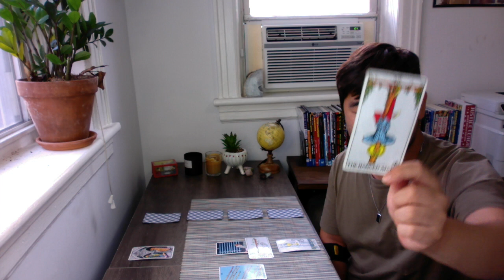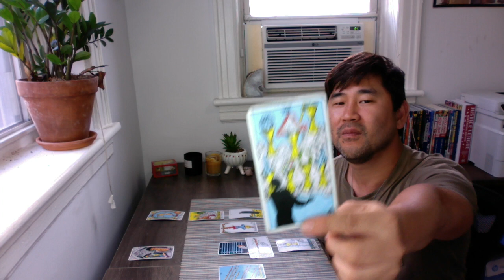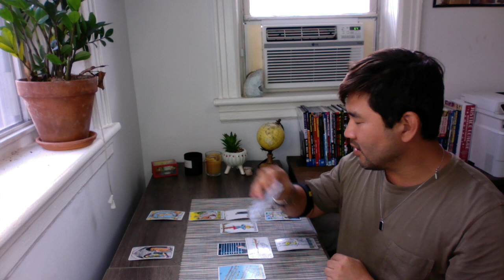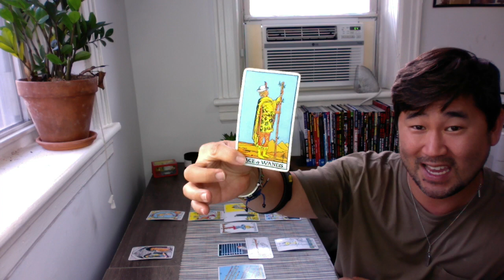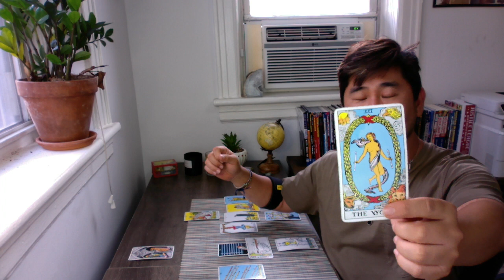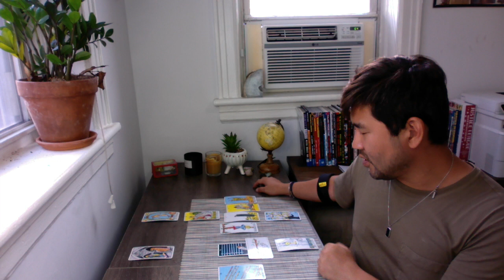CANCER - This Chapter Ends. Here's What Your Next Journey Will Look Like🙏 ♋️ Aug 22-28 Tarot Reading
Cancer, with the new moon in Virgo, expect one chapter to close, and a new one to begin. What will the journey be like? Check out your weekly tarot horoscope reading. If you think I did a good job, please hit the "Super Thanks" button. ❤️

I do a general Celtic cross spread for Cancer sun and rising, but I also use astrology and my guides to bring further clarity and get more specific with your reading.

To book a personal reading with me, visit my

AUGUST 2022

Week One:
August 1: Mars conjunct Uranus (expect the unexpected!)
August 2: Venus sextile Uranus and Mars (Great day for love! Unexpected moments)
August 3: MERCURY ENTERS VIRGO (it’s home sign!)
August 7: Venus trine Neptune / Mars square Saturn (emotional wonderful day but be chill)

Week Two:
August 8: Venus opposes Pluto
August 11: FULL MOON IN AQUARIUS + Sun square Uranus + VENUS ENTERS LEO (loaded day - stay cool - but Venus in Leo is fiery, proud, loud, fun, bold, bright!)
August 14: Saturn opposes Sun + Mars trine Pluto (Hold onto your power)

Week Three:
August 16: Mercury trine Uranus (I love this day- Stimulation, good news possible, you’ll feel on top)
August 18: Venus trine Jupiter (I love this day too! Love will shine, whether you’re single or attached)
August 20: MARS ENTERS GEMINI
August 21: Mercury opposes Neptune (may be a confusing day, so just be creative)

Week Four:
August 22: SUN ENTERS VIRGO + Mercury trine Pluto (Happy birthday, Virgo!)
August 24: Uranus goes retrograde until January 2023! (A retrograde we love - reevaluate, revise, rethink your values, be confident and prepare! Wake up call)
August 25: MERCURY ENTERS LIBRA
August 26: Venus squares Uranus + Sun square Mars  (People could be cranky today; stay cool)
August 27: NEW MOON IN VIRGO + Mercury opposes Neptune (don’t sign contracts)
August 28: Venus opposes Saturn